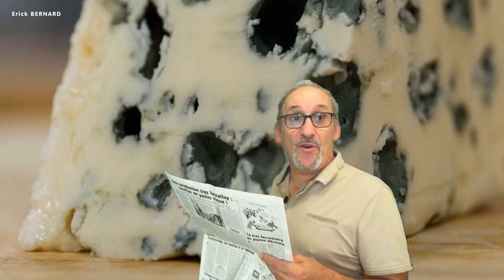Manger des insectes. Un scandale ? Vraiment ?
C'est fou la réaction de certains quant a l'idée de manger des inscetes ou que l'on mette des farines d'insectes dans l'alimentation.

Merci d'avance  ;-)